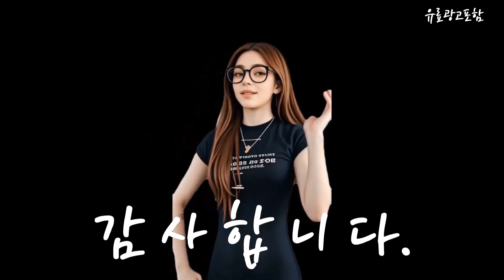샤크닌자핸디청소기 Top10!! 요즘 인기있는 샤크닌자핸디청소기 구매 가격 평점 후기 비교 총정리!!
❤️❤️❤️ 요즘 인기있는 샤크닌자핸디청소기 구매 가격 평점 후기 비교 총정리해 보았어요!! ❤️❤️❤️

[00:06]
10위. #[2024년형]차이슨 무선 스틱 청소기 BLDC 흡입력 좋은  [159,000원]

[00:11]
9위. 일렉트로룩스 라피도 핸디 청소기 ZB6214IGM 아이언 그레이 [119,000원]

[00:17]
8위. 샤크 핸디형청소기 SHARK-EVOPOWERPLUS 기타 단품 [189,000원]

[00:23]
7위. 샤크 자동 먼지 비움 핸디 무선 스틱청소기 [793,950원]

[00:28]
6위. 샤크 에보 파워 시스템 자동 먼지 비움 [671,140원]

[00:34]
5위. #[샤크] 에보파워플러스 무선 핸디청소기 (WV250KR2) [183,560원]

[00:40]
4위. 샤크 에보 파워 시스템 NEO 플러스 무선청소기 [795,940원]

[00:45]
3위. 샤크 닌자 무선 핸디 휴대용 소형 청소기 [221,850원]

[00:51]
2위. 샤크 에보 파워시스템 핸디 무선청소기 ADV CS601 [358,840원]

[00:57]
1위. 샤크 에보 파워시스템 핸디 무선청소기 ADV CS601 [358,840원]